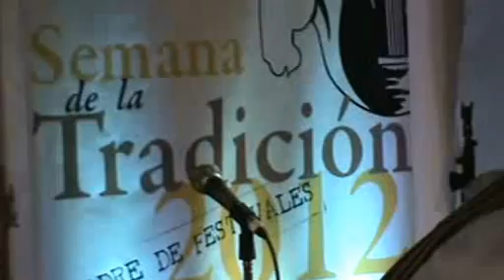Asi Somos TV: Autoridades Provinciales y municipales disfrutaron de la jineteada en Deán Funes...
El Intendente Alejandro Teijeiro, recibió la visita de Herman Olivero, Secretario General de la Región Centro,  del Dr. Carlos Simons, Ministro de Salud de la provincia de Córdoba y de la Legisladora Myrian Toro.
Las autoridades disfrutaron del la espectacular Jineteada en la noche del sábado, en el marco de la 56º Semana de la Tradición del Norte de Córdoba.